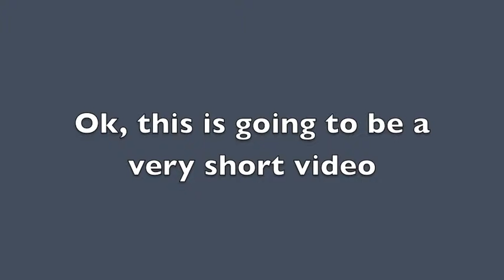1/1/10 Happy New Year - epic short video ftw!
Um yeah...

*dies*